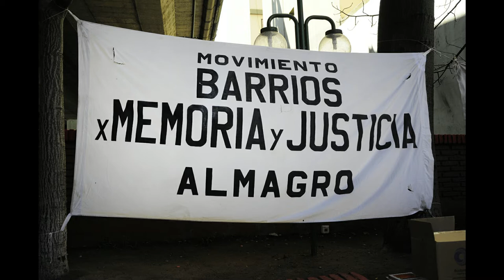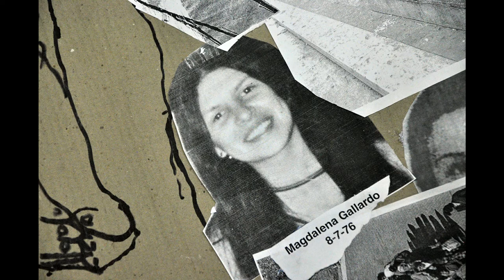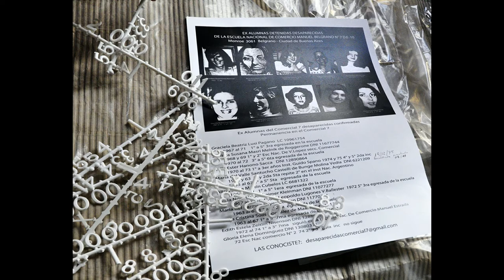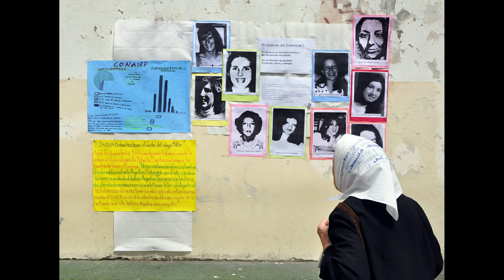11 Marisa Munczek - Madres de Plaza de Mayo y la resistencia popular